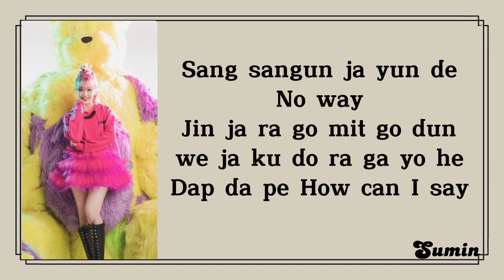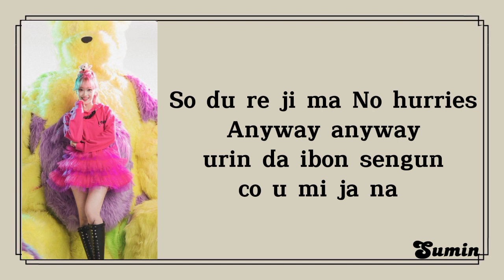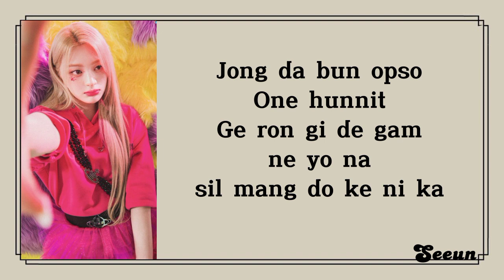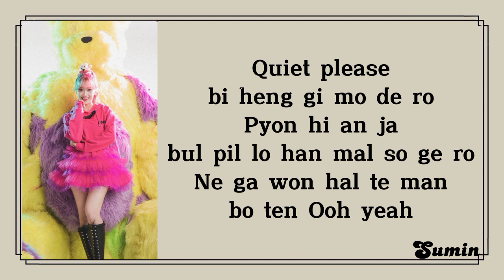StayC_TEDDY BEAR Lyrics